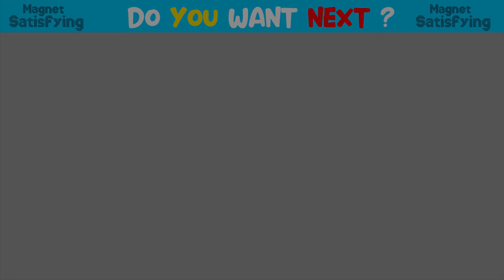Most Creative - Build Modern Double Story House Hamster From Magnetic Balls (Satisfying) | ASMR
Most Creative - Build Modern Double Story House Hamster From Magnetic Balls (Satisfying) | Manget Satisfying ASRM